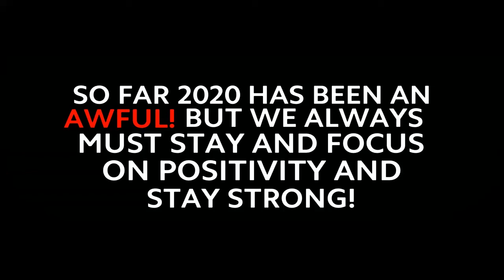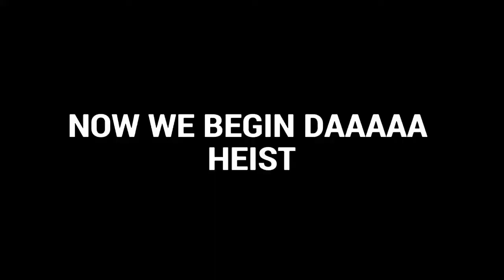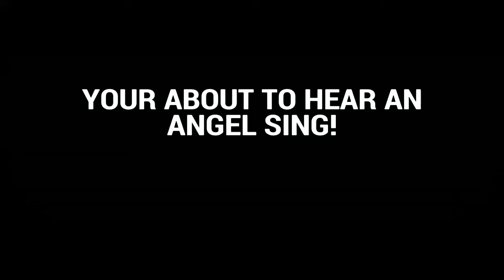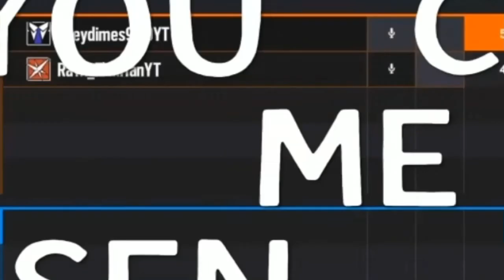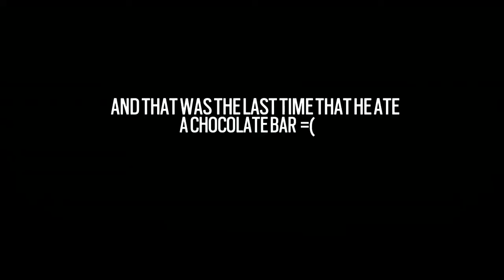Best Of 2020 So Far...